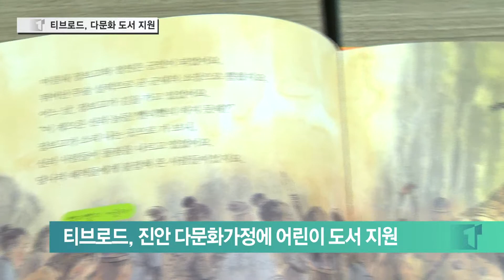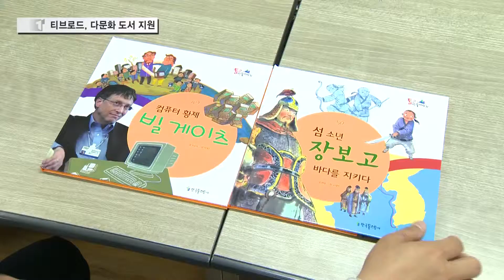티브로드, 다문화 도서 지원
티브로드가 사회공헌의 일환으로
진안지역 다문화가정 자녀들을 위해
어린이 도서를 지원했습니다.